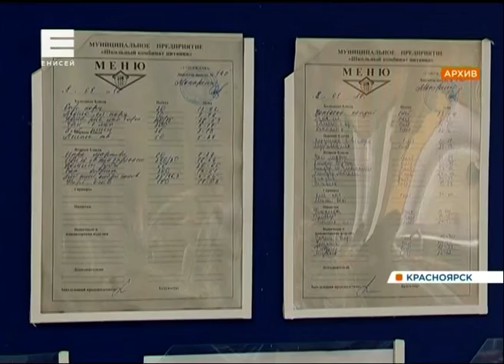В Красноярских школах вводят единое, комплексное меню